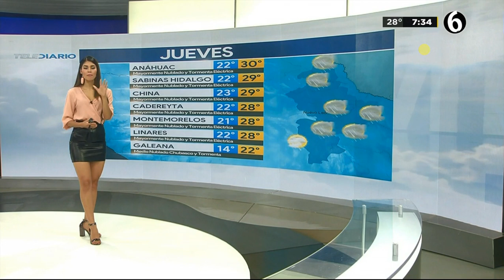Evelyn Alvarez 16 09 2020